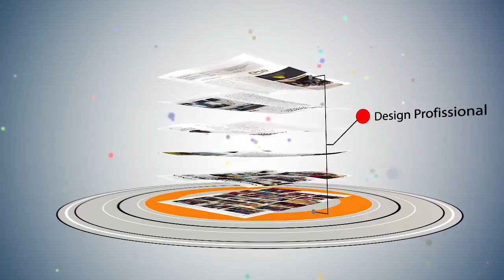Revista Telavinte 33a Edição